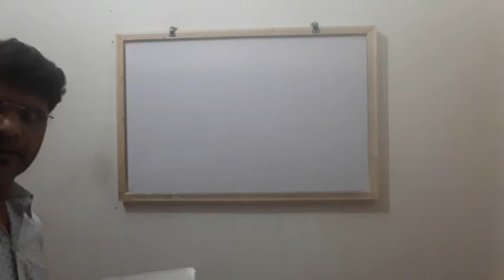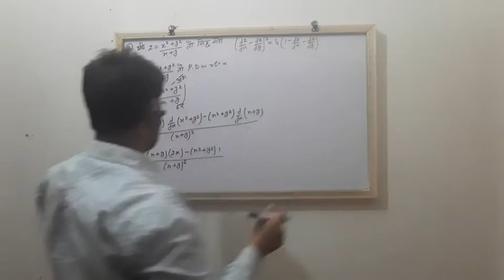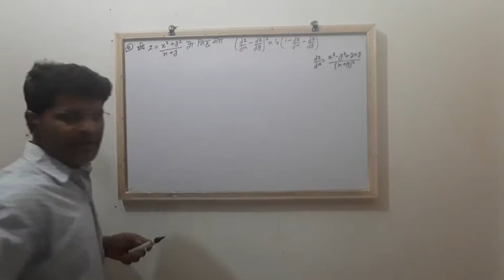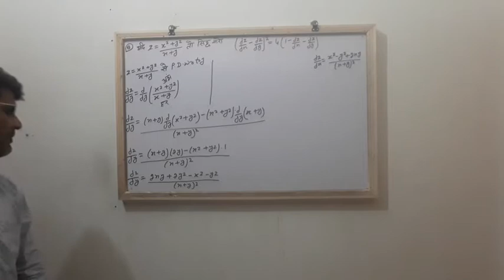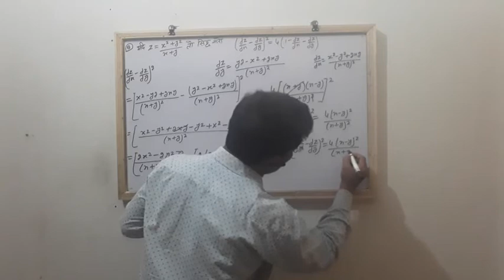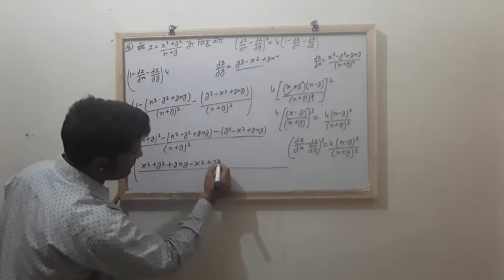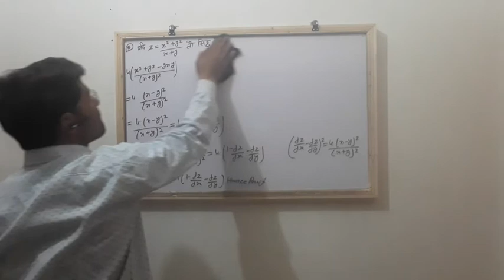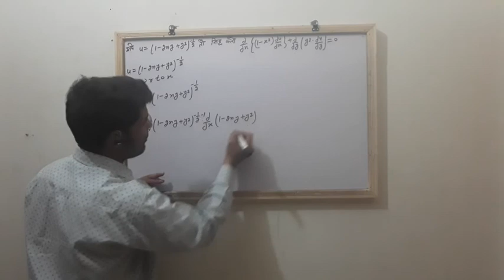Differential calculus | Engineering mathematics | Partial differentiation in hindi lecture 6 part 1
Partial differentiation in hindi lecture 6 part 2,
Differential calculus,
Differential calculus,
Partial differentiation,
Engineering mathematics ,
differential calculus problems,
differentiation calculus example,